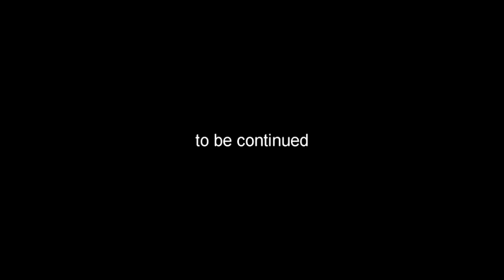respect for FANATIC◇CRISIS-2018.3.25-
毎週日曜日（たまに休む）のニコニコ生放送の様子を、
少し編集入ってますが、ほぼ全編UPです。（曲ごとに見たい場合は下部を見てくださいね。
時間のところを押すとそこにとべます））

2:40 Rewind for one  3:45 Freedom  10:45 独裁者　16:45 スピードコレクター
22:50 幸運ヨ君ノ胸ニ。　28:00 moonlight　35:10 めぐり逢えたら...
39:20 again  42:55 ONE-You are the one-　48:30 LIFE

毎週日曜日22時～、FtCや石月努の楽曲を中心にアコースティックライブ形式で配信してます。